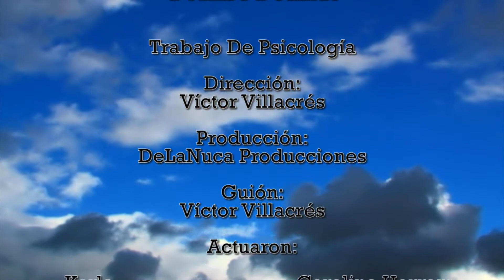duele y dolera